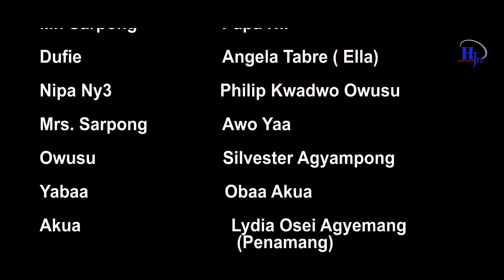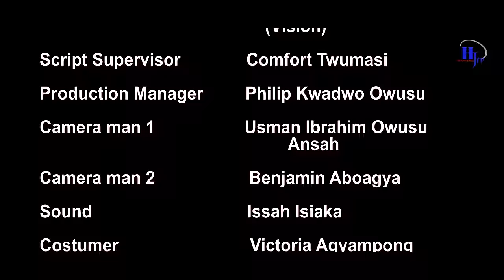END OF TEARS 😭 😭 EPISODE 32 AGYAKOO, ,YAW DABO, AWO YAA, HONEY ,JONES, ,OBAA AKUA, C. CONFION, ELL